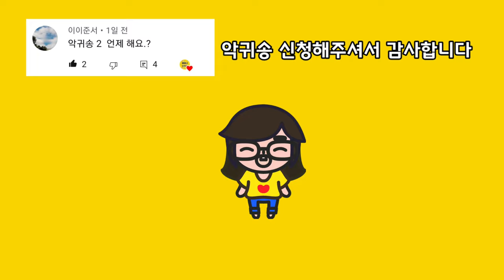[신비아파트 노래] 신비아파트 악귀송2탄|슬랜더맨|블러드메리|스큐트|째째네오락실|돌과물|신비아파트노래|sinbighost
오늘의 영상은 신비아파트 악귀송2입니다^^
아직 안나온 악귀들은 3탄을 기다려주세요~
영상 및 이미지출처: 신비아파트 애니메이션